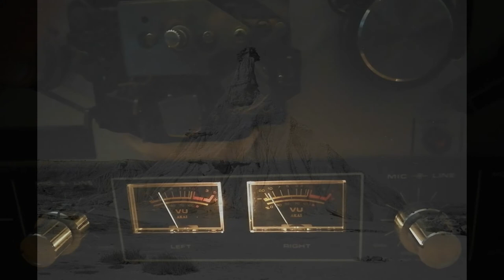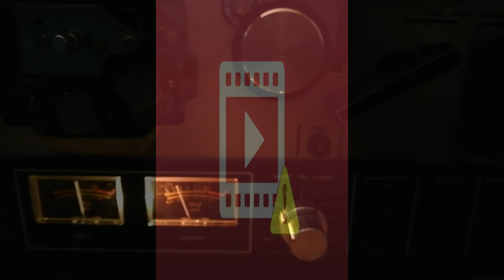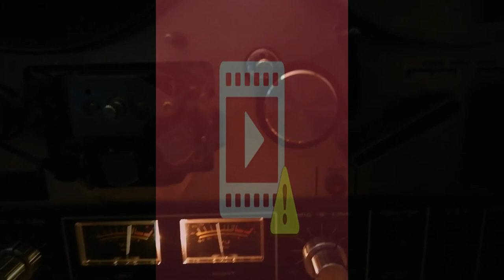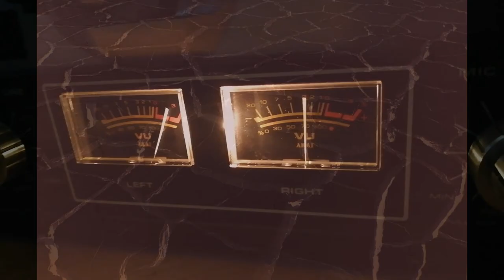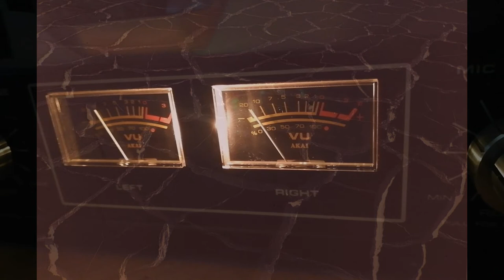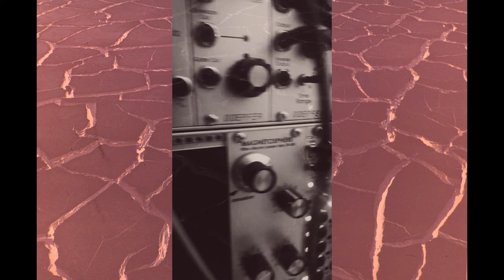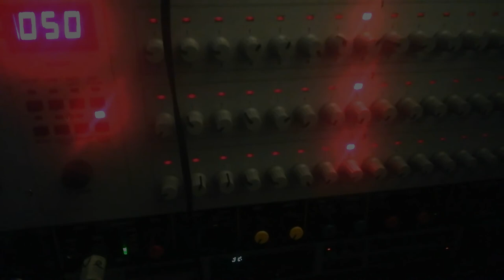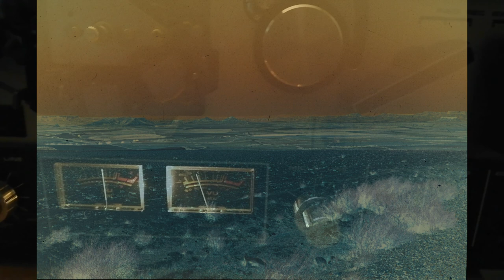ZYTOSPACE "Wüste Land".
Verlag System VS023 digipack CD.
Recorded in 2019.
Playing analog synthesizers, sequencers, vocoder and electronic percussion.
00.00 Das Totenamt /Sermon des Feuers
33.15 Chroniken des Lichts/ Was der Donner sagte